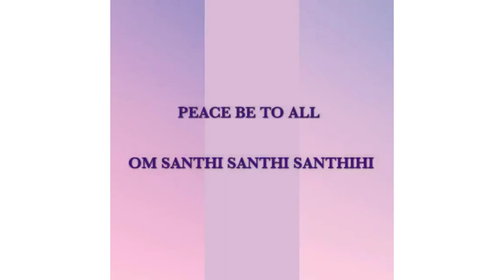Sahasrarachakra By guests expert Santhi Chemudupati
Hyedrabad#Sunday